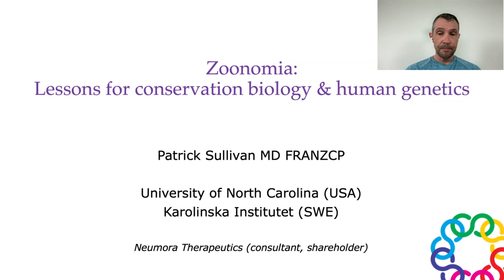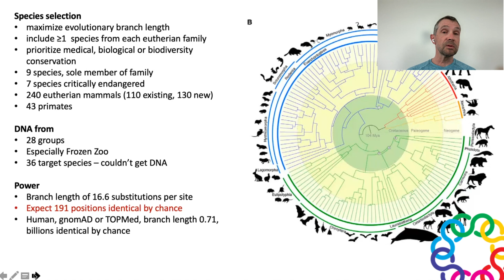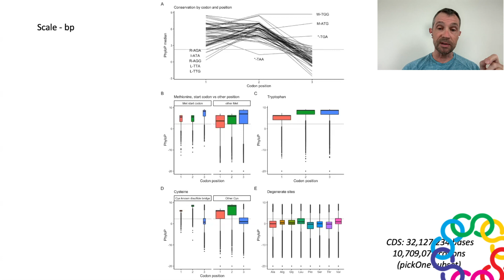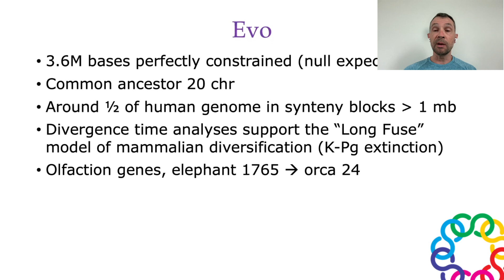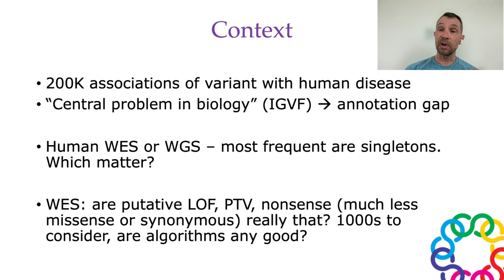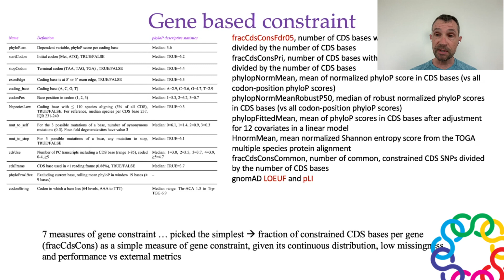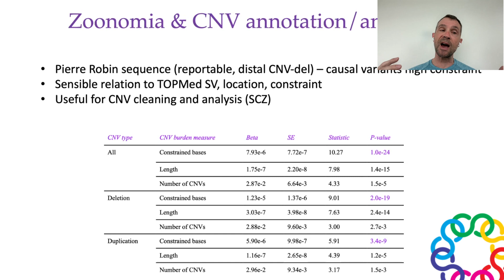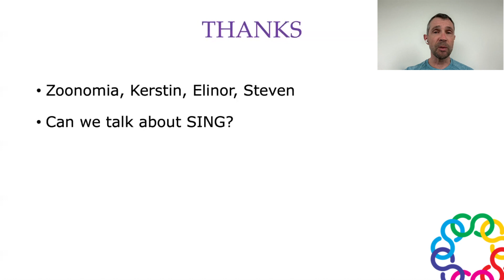Patrick Sullivan: Lessons for conservation biology and human genetics from Zoonomia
Patrick Sullivan MD, FRANZCP is a Distinguished Professor in the Departments of Genetics and Psychiatry at the University of North Carolina Chapel Hill, and Professor at Karolinska Institutet, Stockholm.

He received his MD from the University of California San Francisco. He then completed psychiatric training at the University of Pittsburgh and in the Department of Psychological Medicine, Christchurch School of Medicine. He was a training fellow funded by the Health Research Council of NZ, and his first academic appointment was in Christchurch.
If you would be interested in signing up to our mailing list to get reminders for this seminar, hear about future seminars and training opportunities, and to receive our newsletter, there is a signup link at the bottom of our